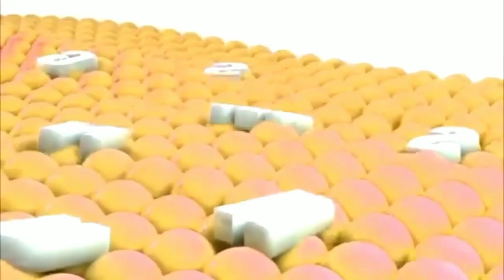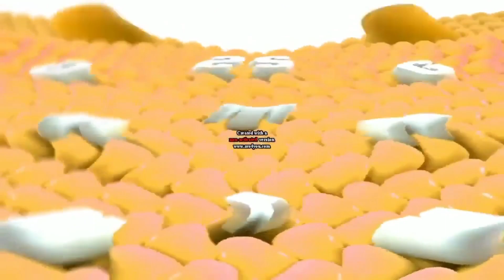Samsung Logo Balls Effects (Sponsored by Preview 2 Baby TV Effects)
Normal
Not sure what i did to X
Conga Busher
Does Respond
Lost Effect
CoNfUsIoN
NOT SCARY X
Divided Effect